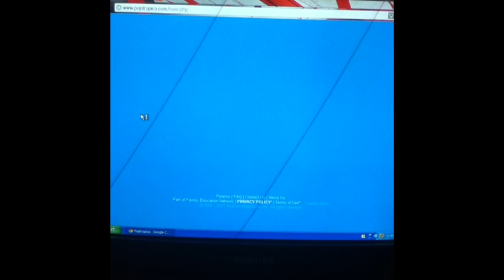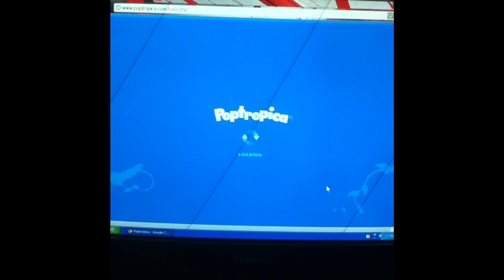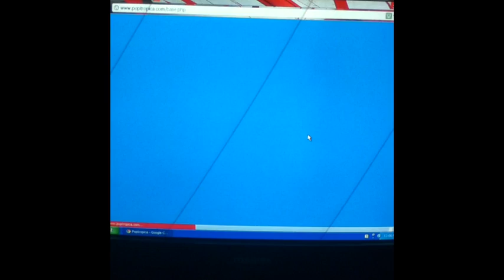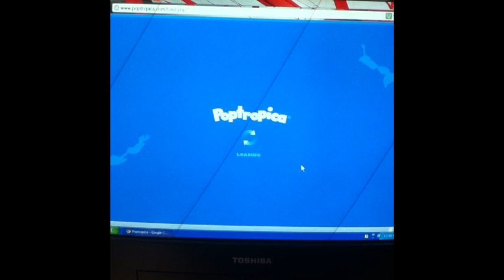24 Carrot Island: The Beginning of the New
A new way to play has come in order!